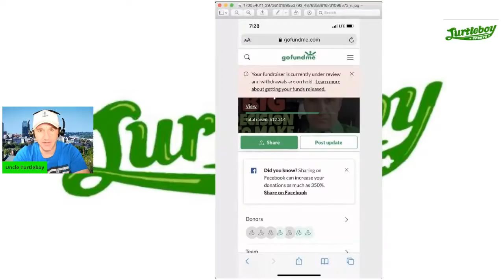Emergency Live: GoFundMe Shut Down our Fundraiser and Returned $14,500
I am fired up and furious right now. This means war. Absolute and total war. I went live to explain what the plan is. This isn't just an attack on me, it's an attack on every single person who donated. You have a right to donate money to whoever you want to, and the tech Gods are telling you that you can't.

0:00 - Where to follow Turtleboy
1:34 - Background of Ashley St.Angelo case
4:25 - The GoFundMe legal defense
13:05 - New secure trust fund
14:35 - Standing up to cancel culture
15:55 - Mark Randazza joins the show
53:35 - Fighting talk

J𝗼𝗶𝗻 𝘂𝘀 𝗳𝗼𝗿 𝗧𝗕 𝗟𝗶𝘃𝗲 𝗦𝗵𝗼𝘄𝘀 𝗧𝘂𝗲𝘀𝗱𝗮𝘆, 𝗧𝗵𝘂𝗿𝘀𝗱𝗮𝘆 & 𝗦𝗮𝘁𝘂𝗿𝗱𝗮𝘆 (𝗼𝗿 𝗦𝘂𝗻𝗱𝗮𝘆) 𝗮𝘁 𝟵𝗽𝗺 𝗘𝗦𝗧

- You can donate via the Superchat on a live stream
- CashApp $uncleturtleboy
🐢 𝗥𝗲𝗮𝗱 𝘁𝗵𝗲 𝗕𝗹𝗼𝗴𝘀

🐦 @TurtleboyTweets (fan run)
🐦 @TurtleboyQuotes (fan run)

📷 turtleboydailynews
𝗝𝗼𝗶𝗻 𝘁𝗵𝗲 𝗦𝘂𝗯𝗿𝗲𝗱𝗱𝗶𝘁
🔶️ r/TurtleBoySports (fan run)